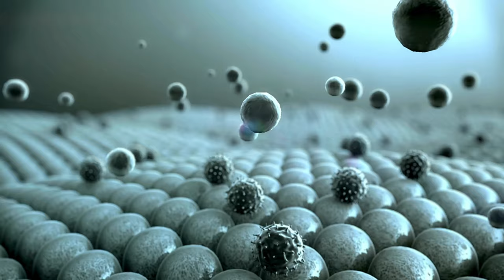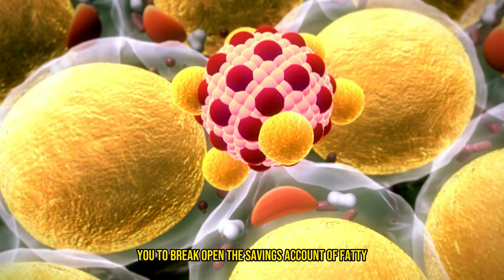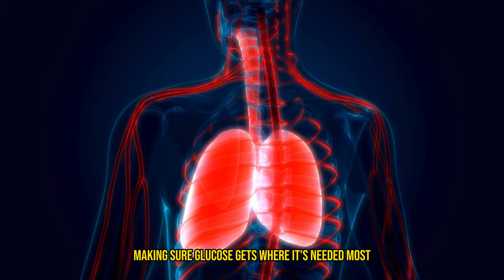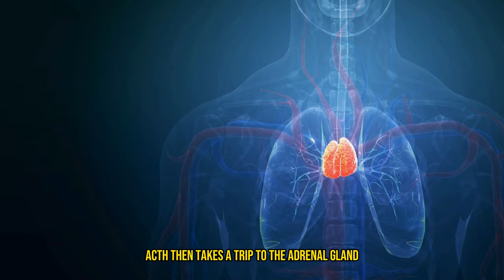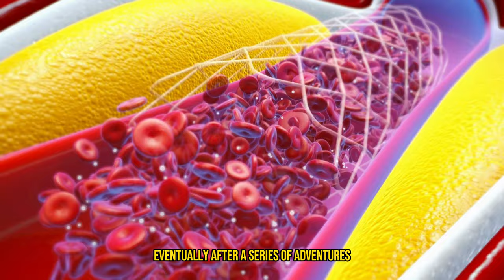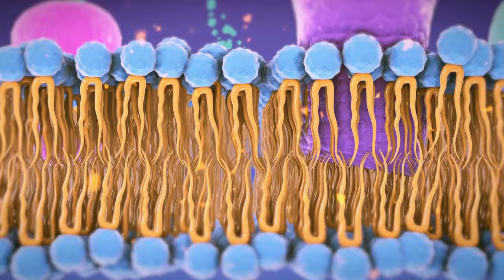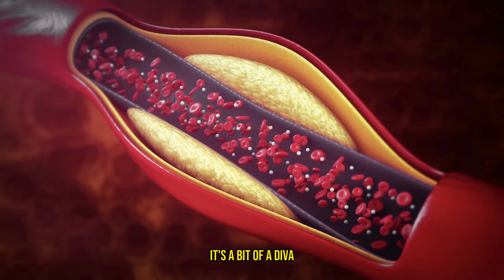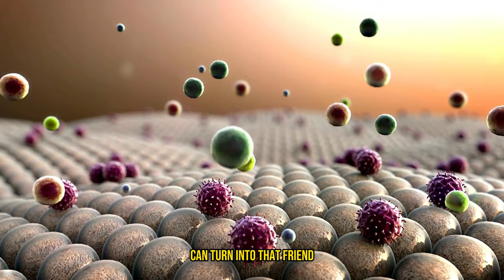Cortisol Effects On The Body & Causes Of Cortisol Production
This video talks about Cortisol, Cortisol's effects on the body, cortisol: the stress hormone, cortisol as immunosuppressant, Cortisol and weight gain, cortisol and losing weight, and cortisol reduction.

🚨 Unveiling the Mystery: Cortisol's Rollercoaster Ride Through Your Body! 🚨

Ever wonder why stress makes you crave a marathon of comfort food or why your energy levels seem to have more ups and downs than a soap opera plot? Dive into our latest video, "(Cortisol Effects On The Body & Causes Of Cortisol Production)," where we unravel the enigma of cortisol - your body's own celebrity hormone!

In this eye-opening episode, we're dissecting the good, the bad, and the downright hilarious effects of cortisol. From turning you into a midnight snack bandit to deciding if your muscles are in for a treat or defeat, cortisol is the behind-the-scenes maestro of your body's symphony. But what cranks up its production? Is it just stress, or is there more to the story?

💡 Discover:
Why cortisol might just be your frenemy
The secret life of cortisol: from hero to zero
How to tell if your cortisol is throwing a party without your permission
Perfect for health enthusiasts, trivia lovers, and anyone who's ever wondered, "Why do I feel this way?" - this video is packed with insights, laughs, and a few "aha!" moments that will change how you see the stress game.

Get ready to laugh, learn, and maybe even shout, "No way!" at your screen.

🌟 Join us as we explore the fascinating world of cortisol - because understanding your body should be fun, not stressful!